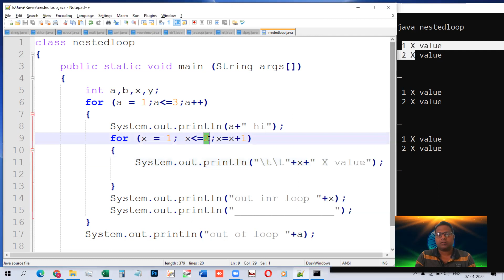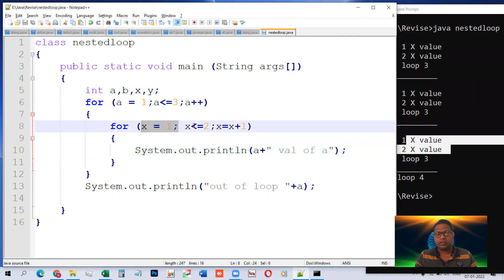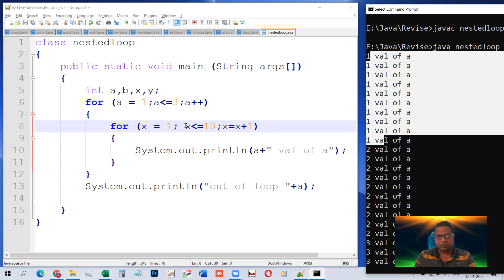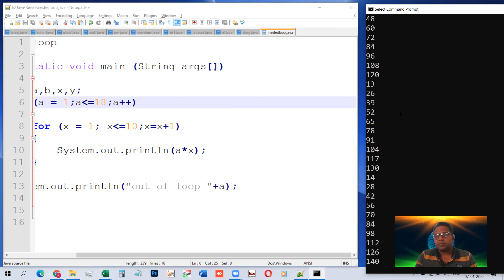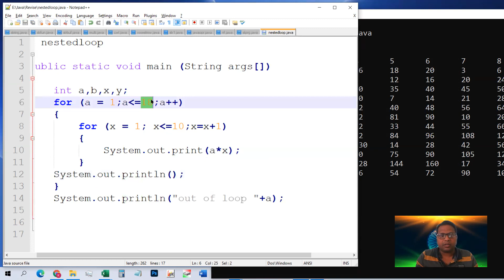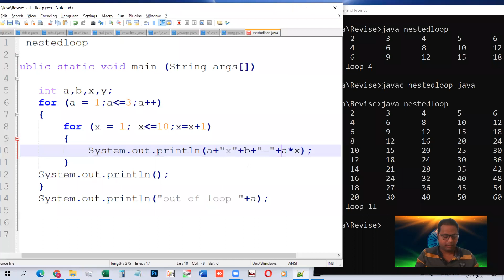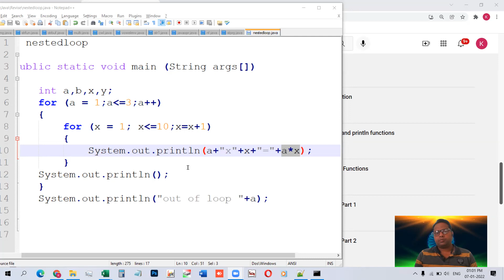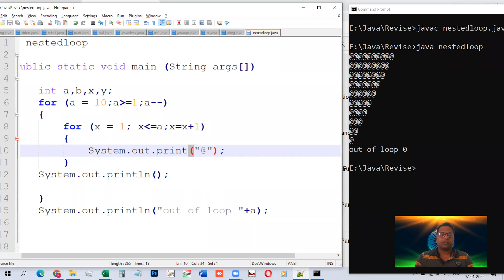Nested For Loop Part 2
Nest for loop
how to make pattern program in java
Use of nested loop